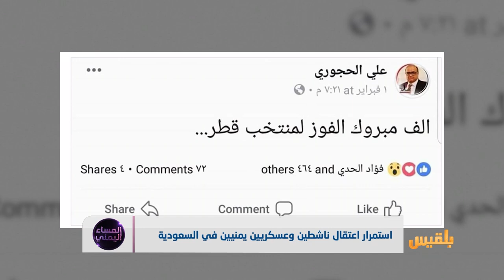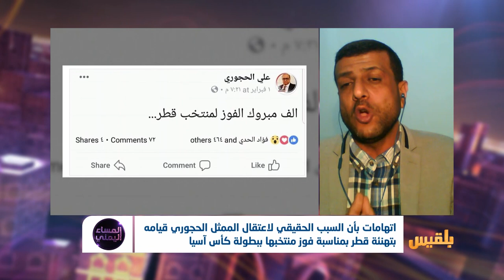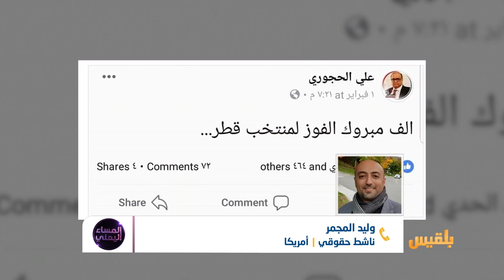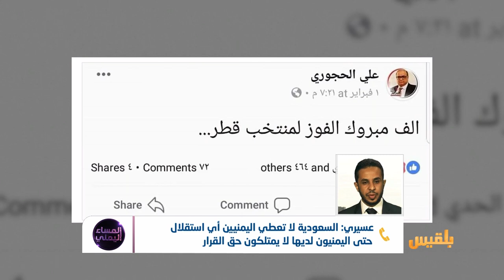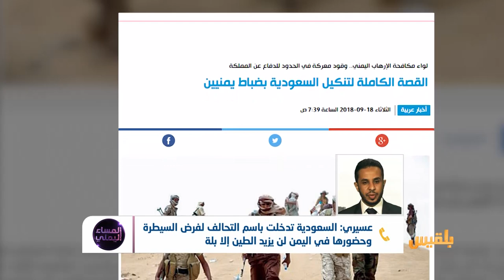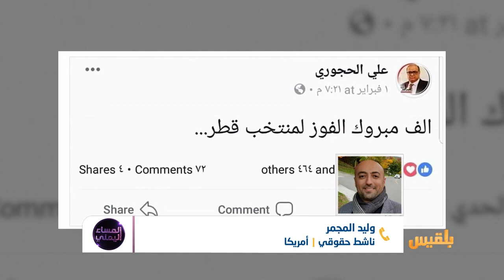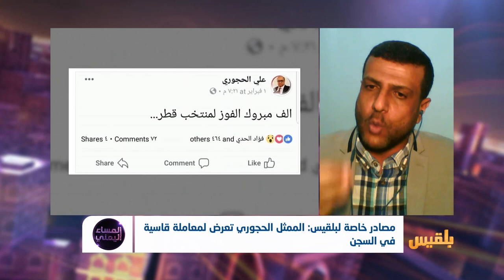المساء اليمني |لماذا تصمت الحكومة عن اعتقال النشطاء اليمنيين في السعودية؟|تقديم: آسيا ثابت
قبل أيام اعتقلت السلطات الأمنية في المملكة العربية السعودية، الممثل الكوميدي اليمني علي الحجوري، الشهير بـ”جعفر”، بعد أن وجهت له اتهامات التحريض والإساءة للدين..
وكانت أجهزة الأمن السعودية  قد اعتقلت الناشط اليمني مروان المريسي ..  والذي لا يزال مصيره غامضا لأكثر من ثمانية أشهر  ودون إيضاح حتى  لأسباب اعتقاله والتهم الموجهة له
 ومثله  القيادي  في مقاومة إب رشاد الحميري ..
 وغيرهم كثير
السؤال هنا لماذا تسكت الحكومة اليمنية عن اعتقال النشطاء والقيادات العسكرية اليمنية في السعودية..
وهل أصبح اليمنييون ضحايا نقمة الانظمة القمعية والبولسية لأنهم بلا دولة.